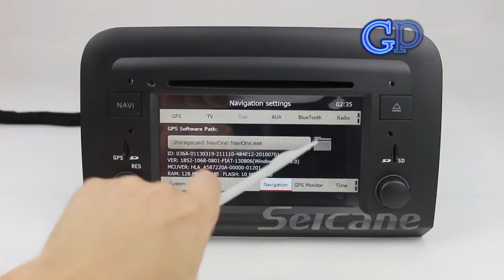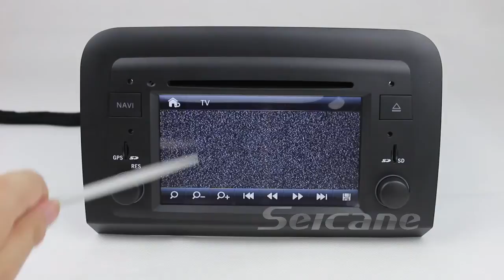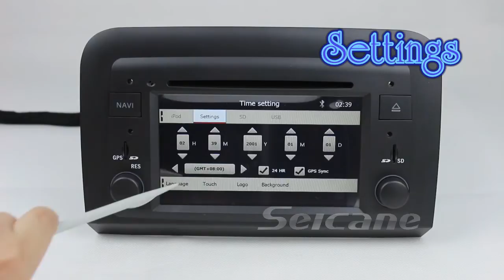Fiat Croma GPS Navigation System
High quality,low proce,only USD$450
The best Fiat Croma GPS Navigation System for your Fiat Croma(2005,2006,2007,2008,2009,2010,2011,2012)